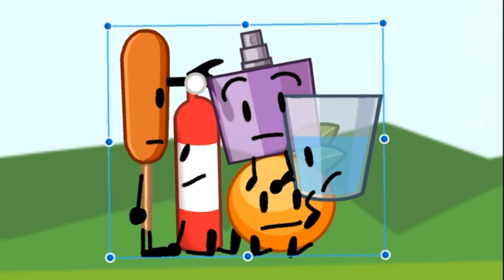BBS 5: I said it tickled!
Sorry for the 7 month wait, but this is the best bbs episode!